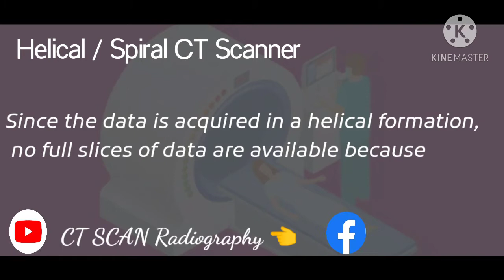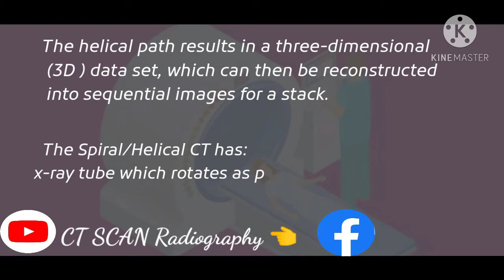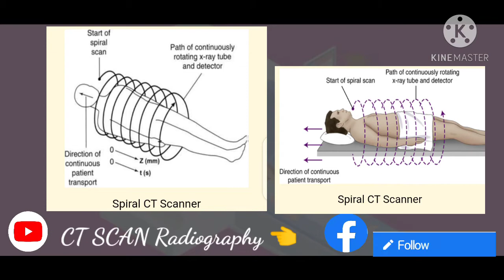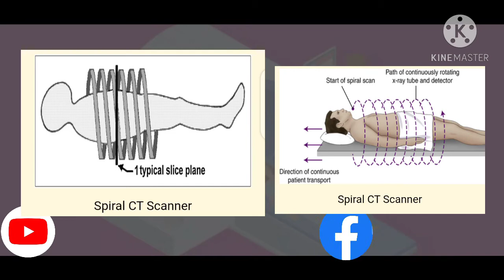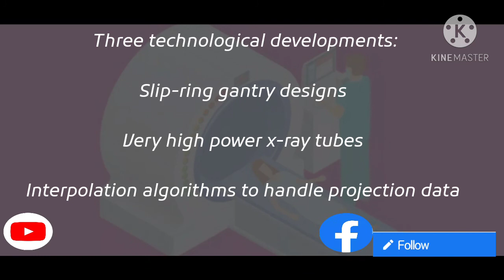Helical / Spiral CT Scanner helical /spiral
Helical / Spiral CT Scanner
About helica/Spiral CT Scanner.